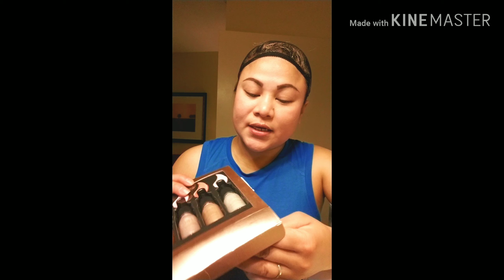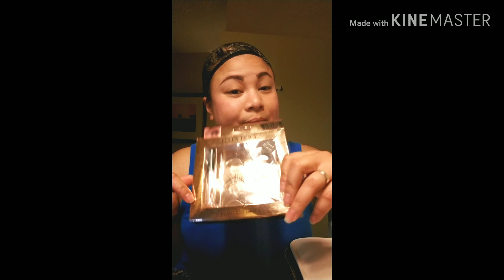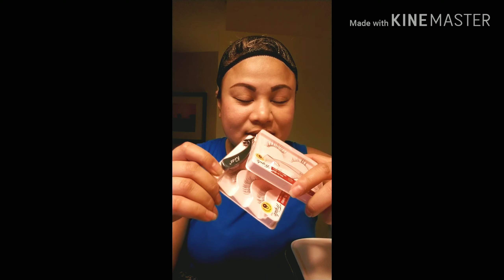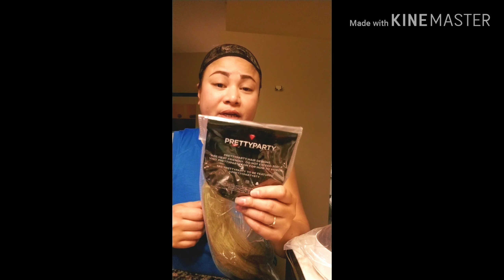MAKE UP AND WIGS COLLECTION